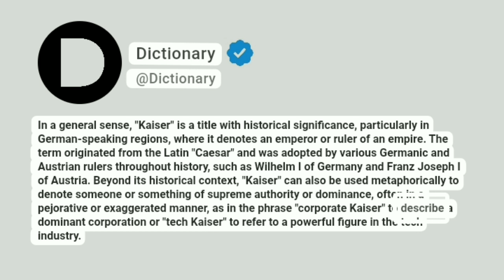Kaiser Meaning In English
In a general sense, "Kaiser" is a title with historical significance, particularly in German-speaking regions, where it denotes an emperor or ruler of an empire. The term originated from the Latin "Caesar" and was adopted by various Germanic and Austrian rulers throughout history, such as Wilhelm I of Germany and Franz Joseph I of Austria. Beyond its historical context, "Kaiser" can also be used metaphorically to denote someone or something of supreme authority or dominance, often in a pejorative or exaggerated manner, as in the phrase "corporate Kaiser" to describe a dominant corporation or "tech Kaiser" to refer to a powerful figure in the tech industry.